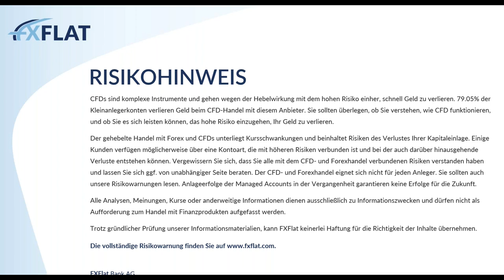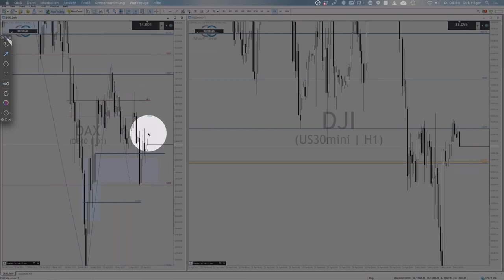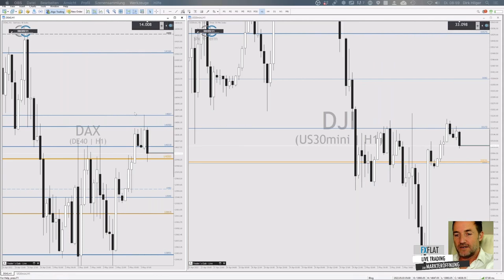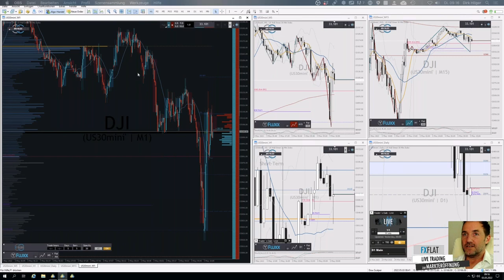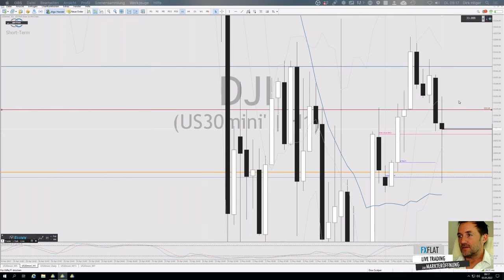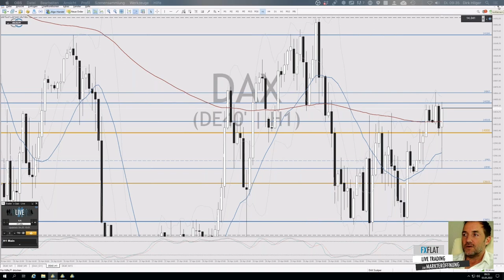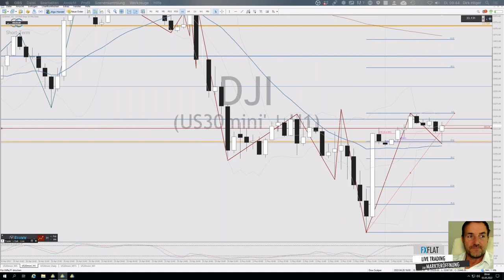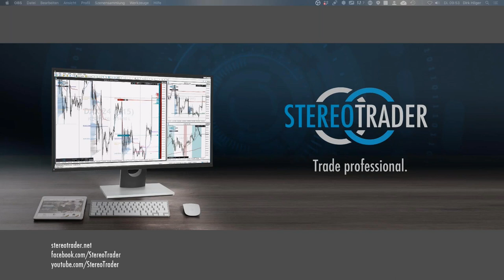Dirk Hilger - Livetrading zur Börseneröffnung am Morgen 03.05.2022